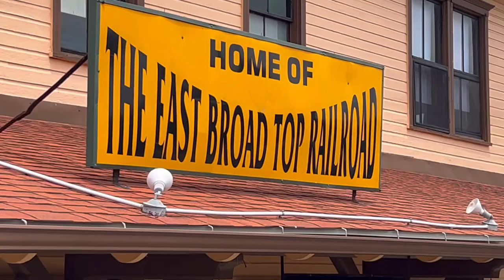Steam in the east trailer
This is the trailer for Steam in the east.
Steam in the east is a big chase video and POV of riding the train On the EBT railroad and Strasburg railroad with there farewell to 611  trains ￼